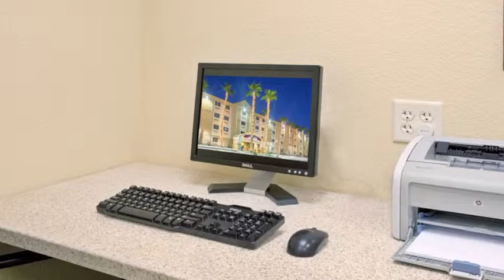Candlewood Suites Yuma - Yuma, Arizona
Hotel and Resort photography & video by PhotoWeb (photowebusa.com)

Join us at Candlewood Suites --Yuma, the premier extended-stay hotel in Yuma. Located conveniently near many of Yuma's major attractions, this magnificent property features 95 professionally-decorated suites complete with all of the comforts of home.

Each suite features a fully-equipped, modern kitchen complete with a full-size refrigerator, stove, dishwasher, microwave, and garbage disposal. Experience the best sleep in Yuma with the new Comforts of Home™ Bedding Collection.

Savor amenities such as an executive desk with ergonomic chair, large leather recliner, and a 32" LCD television as a business or leisure traveler. Access free high-speed Internet from each suite and from the 24-hour business center. Book our 350-square-foot conference room for your next important meeting.

Make it a movie night and check out any of the free movies from the Candlewood library. Supply yourself with goodies from the Candlewood Cupboard convenience store, featuring a large selection of snacks and groceries. In the mood to grill? Show off your skills on our stainless steel Jenn-Air gas barbecues and host friends or family in our signature Gazebo. When it's time to do the laundry, stop by our complimentary laundromat to get a few loads done. De-stress at the end of the day with the basketball court and a 24-hour fitness center.

Whatever your pleasure is, we are sure to have it. So Consider Us Home at the Candlewood Suites -- Yuma.

Hotel and Resort photography & video by PhotoWeb (photowebusa.com). PhotoWeb's Virtual Tours, videos, Digital Stills & Worldwide Distribution allow clients to put their most powerful media where the booking decisions are being made. With superior technology and the highest quality custom content available, viewers are guaranteed to be impressed. Photo Web has been providing cutting edge imaging services since 1996. With offices in the US, UK, Australia, Japan, India, and Colombia, PhotoWeb provides services worldwide.